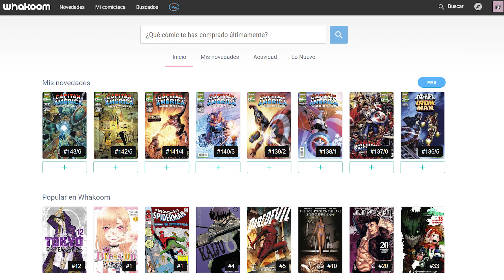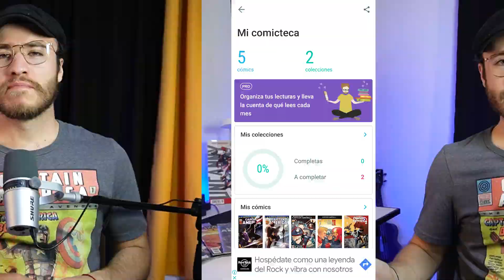LA APP PARA TODO COLECCIONISTA DE CÓMICS - Whakoom - Recorrido por la app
Ordena, comparte y lleva al día tu colección de cómics

ENTORNO GAMER

Directo en TWITCH:
Abraham:  @capitan17a
Jonatan:   @jonatanentorno